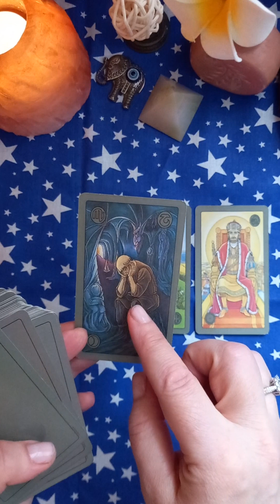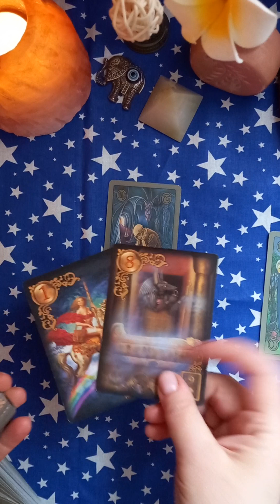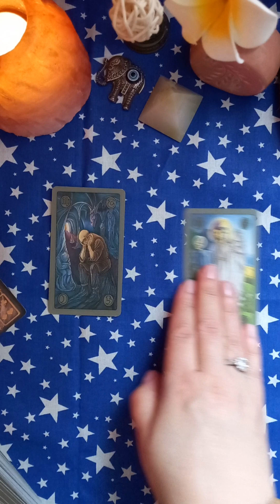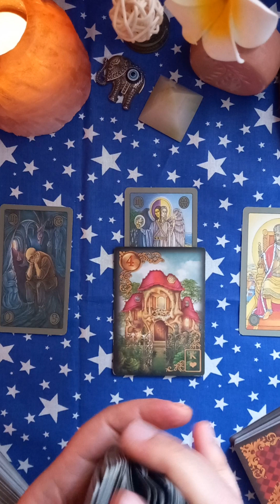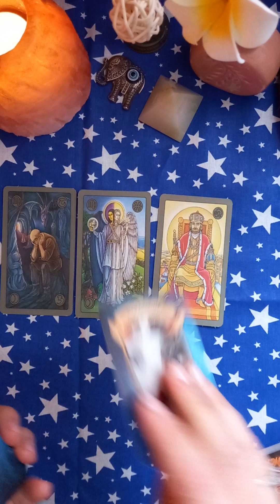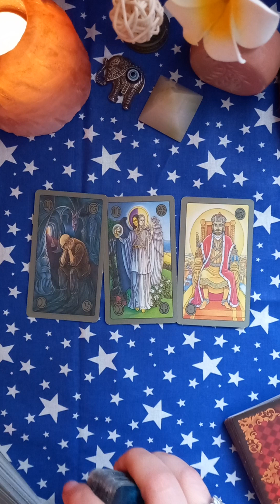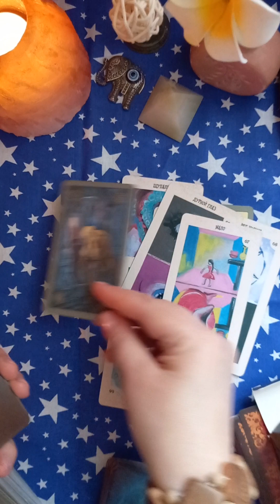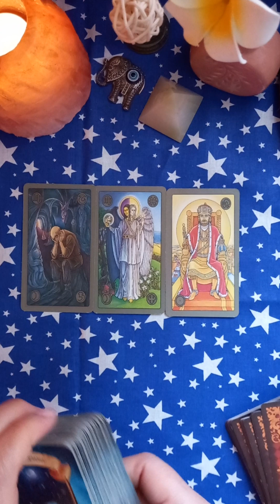🌬Чего Вы не Ждете,а оно случится❓️🌧🌞🍀🌿🌟 таро tarot раскладытаро гаданиеонлайнтаро #